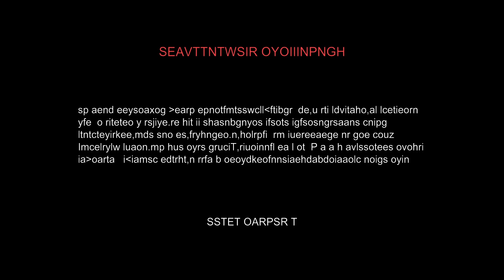Is Vampire Survivors Over?!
Has the end finally come for Vampire Survivors? Has the grim reaper been destroyed?!

00:00 Welcome Back To Vampire Survivors!
01:11 SECRET LEVEL!
06:44 What Is Going On...?
08:33 THE FINAL LEVEL!